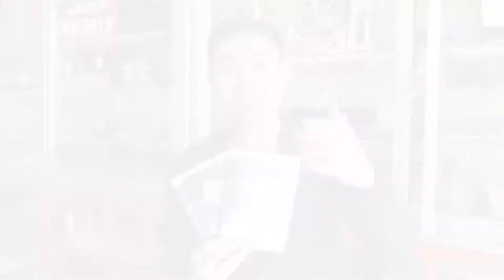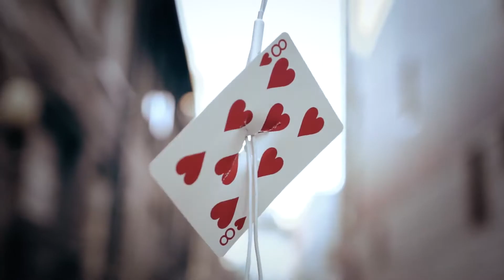sonic by Sansmind Sovid / Khmer Magic Show